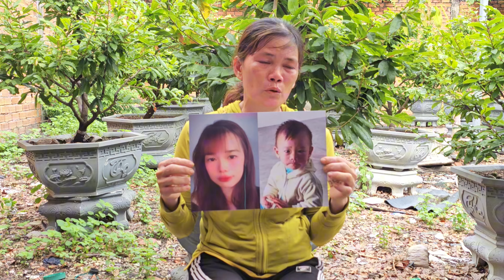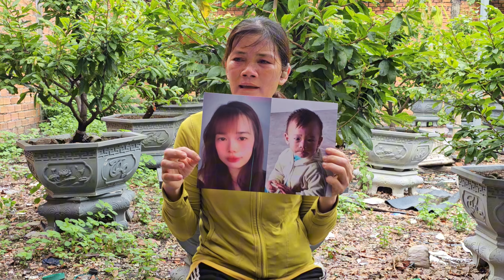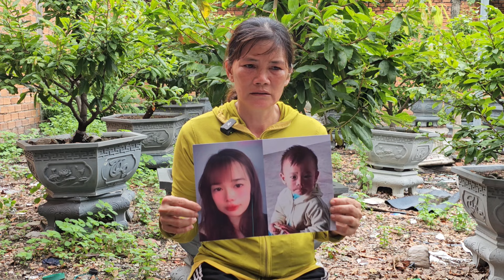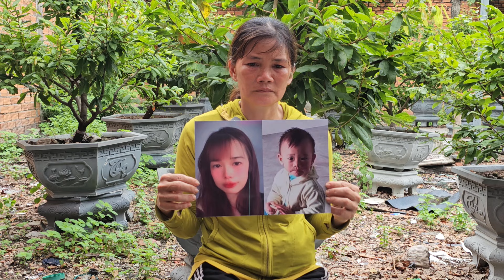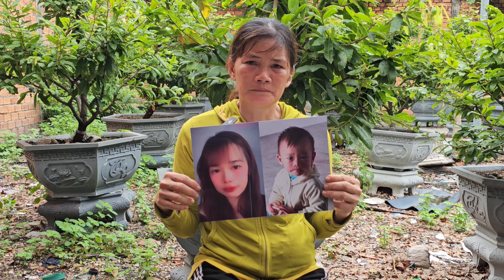Người Mẹ Quê Quãng Ngãi Đau Lòng Cảnh Con Gái 20T Ẩm Cháu Ngoại Bỏ Nhà Đi | Hiệp Sĩ Bình Dương